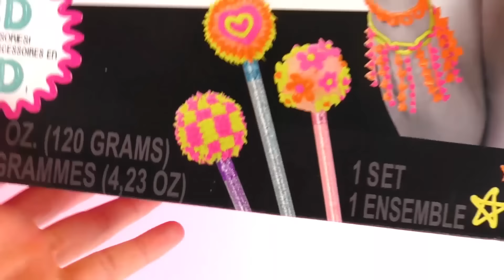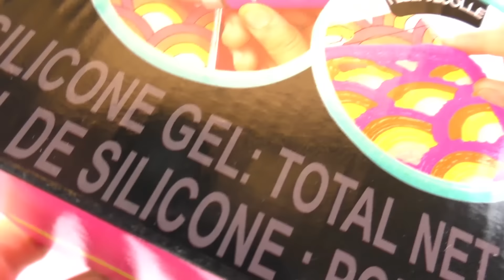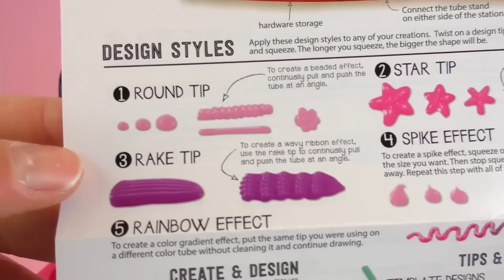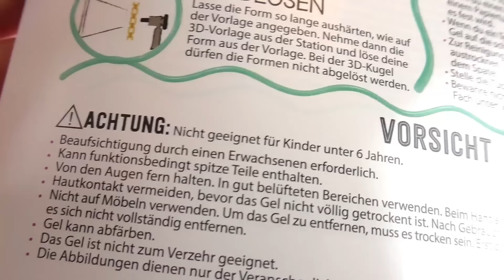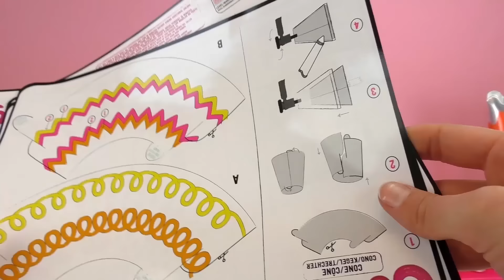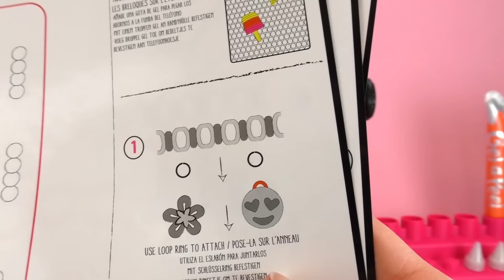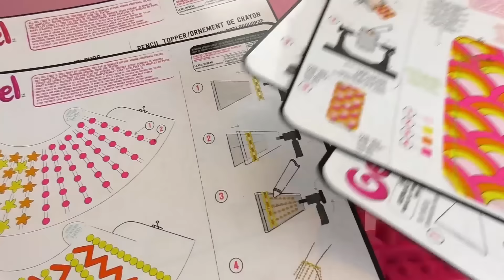Gel a Peel Nederlands | Sieraden Telefoonhoesjes Potlood decoratie zelf maken met siliconen